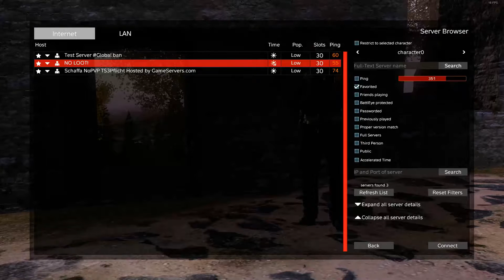DayZ Хомячок грузовичок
Первый НЕСТАНДАРТНЫЙ взгляд на вновь добавленный транспорт.